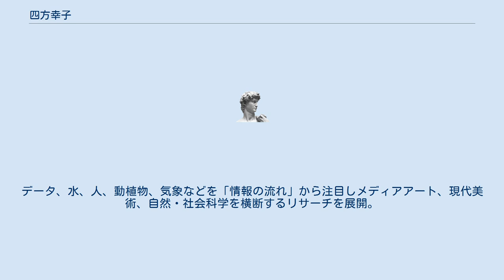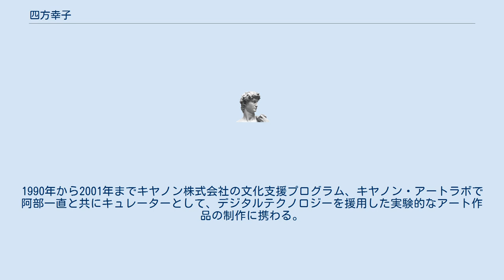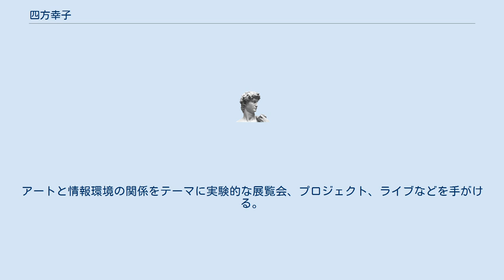四方幸子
四方 幸子（しかた ゆきこ、1958年11月3日-）は、日本のキュレーター。
多摩美術大学および東京造形大学客員教授。
武蔵野美術大学およびIAMAS非常勤講師。
専門分野は、メディア・アート、現代美術、20世紀美術。
情報技術を介し自然・社会・精神の相互作用を促進する概念「環境的無意識」を提起。
データ、水、人、動植物、気象などを「情報の流れ」から注目しメディアアート、現代美術、自然・社会科学を横断するリサーチを展開。
 京都府綾部市出身。
都留文科大学英文学科卒業。
1982年からヨーゼフ・ボイスに関するマガジンの出版に関わる。
1984年から1986年まで原宿ビブレ21の広報・アート担当として館内での展示や公募展を手がける。
1986年のデュッセルドルフ滞在を経て、1987年からフリーランスのライター、SUNTORY ART BOX（銀座ソニービル）などキュレーターとして活動。
1989年西ベルリン滞在中にベルリンの壁が崩壊。
1990年から2001年までキヤノン株式会社の文化支援プログラム、キヤノン・アートラボで阿部一直と共にキュレーターとして、デジタルテクノロジーを援用した実験的なアート作品の制作に携わる。
スイスの出版社 G+B Arts International日本アドバイザー（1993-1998）、資生堂ネットギャラリーCyGnetゲスト・キュレーター（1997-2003）、森美術館アソシエイトキュレーター（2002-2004）、NTTインターコミュニケーション・センター[ICC] 学芸員（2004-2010）を経て、2010年よりフリーで活動。
アートと情報環境の関係をテーマに実験的な展覧会、プロジェクト、ライブなどを手がける。
 Notes: 文責： 四方幸子